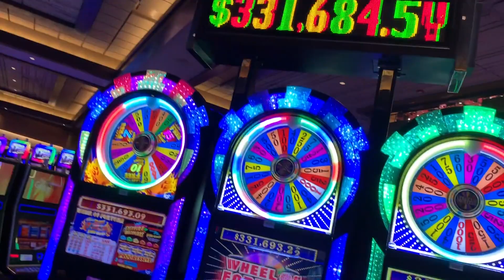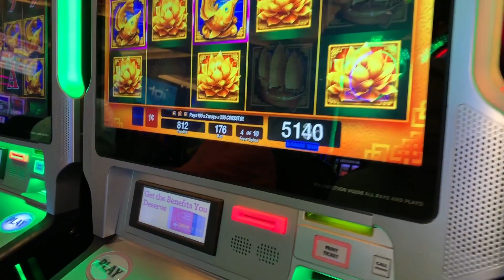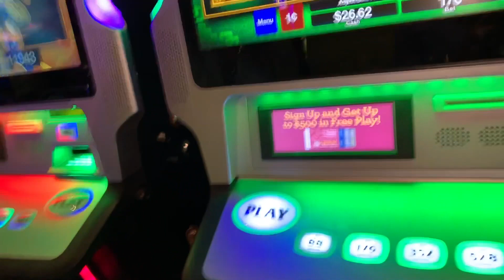Graton Casino (Vlog Ep 9)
Random Saturday night at the Graton Casino in Northern California.